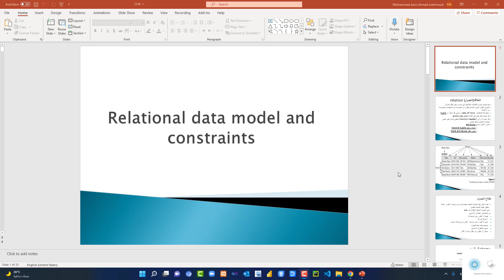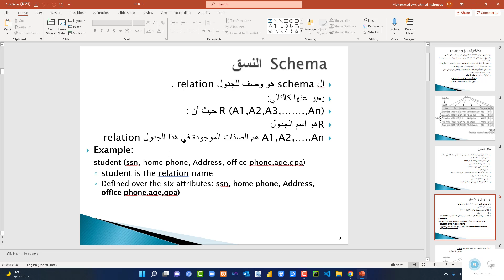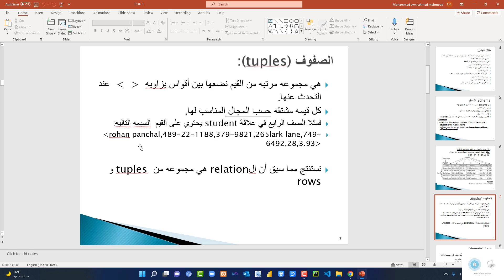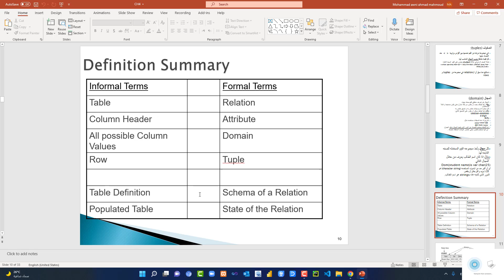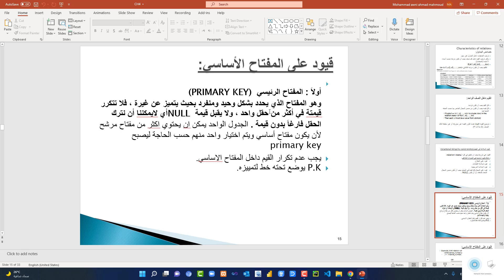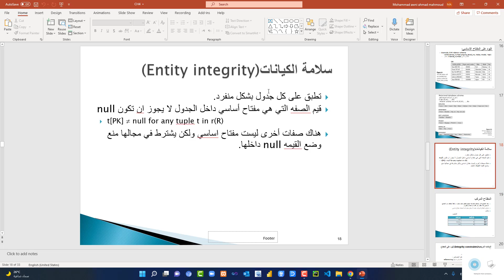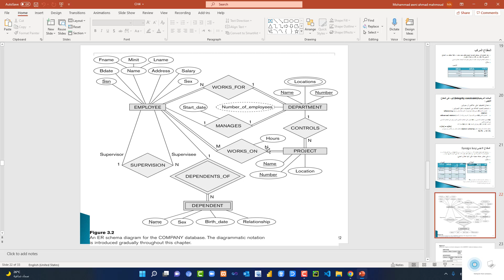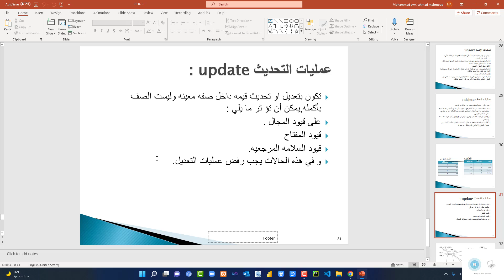نظم قواعد البيانات- Relational data model and constraints